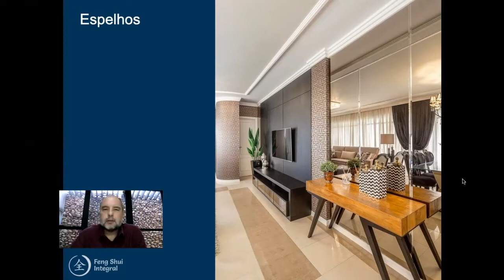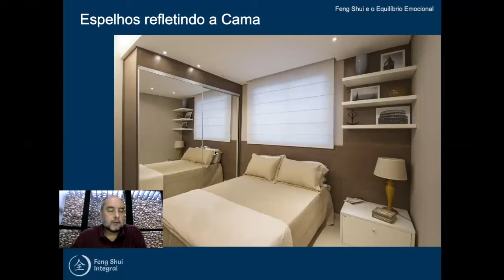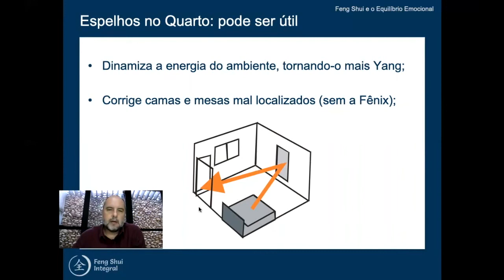Como os Espelhos Afetam o Emocional - Feng Shui - Arq. Eduardo Rosa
Neste vídeo falamos sobre características dos Espelhos em nossos ambientes e como eles afetam o nosso campo emocional e mental.
Importante conhecer estas características para fazermos um bom uso do Espelho.